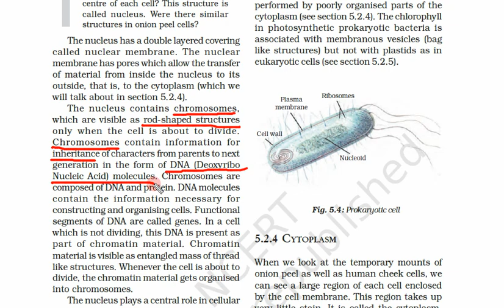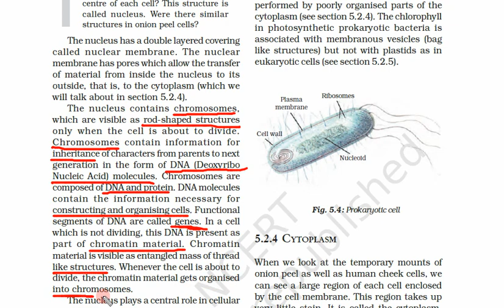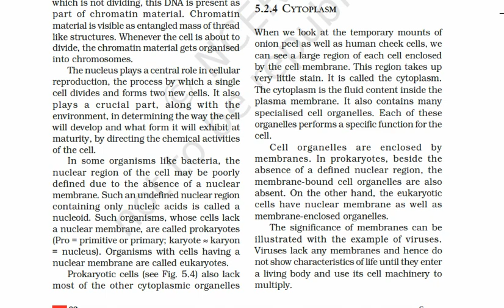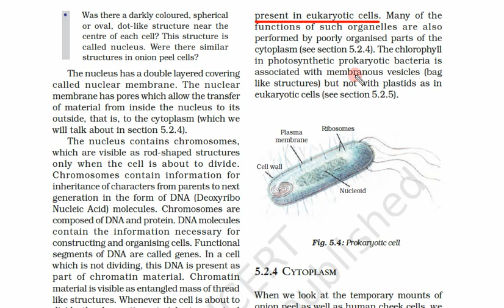Class 9th, Subject Science, Chapter 5, Day 2, Video 6